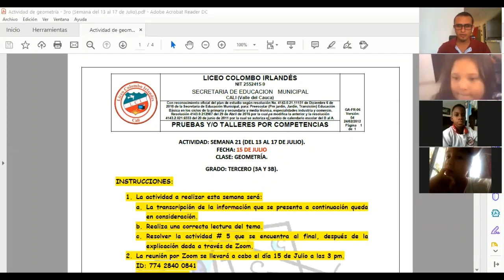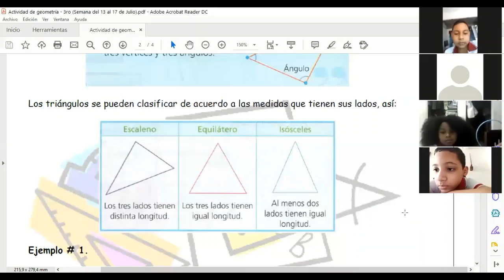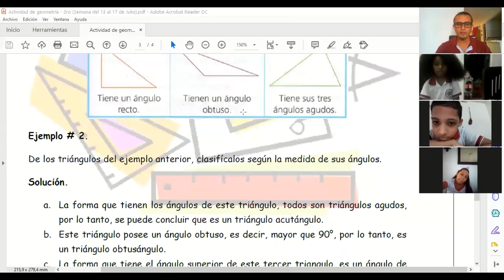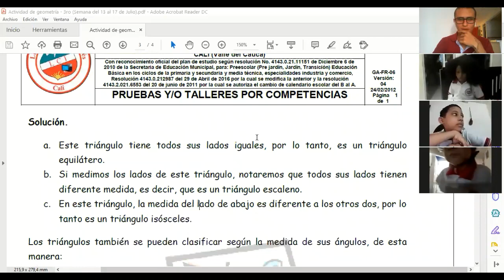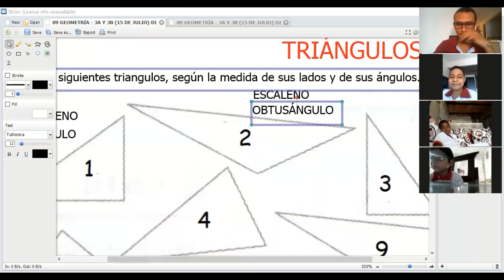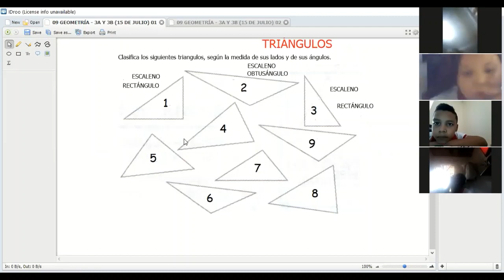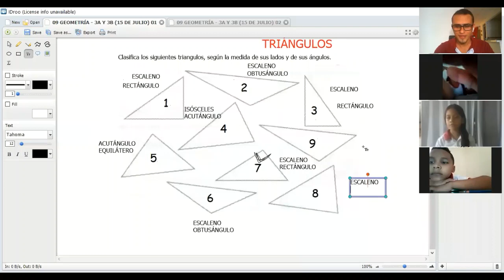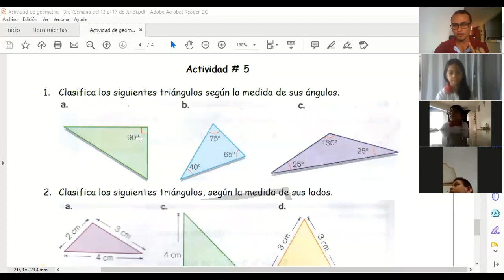CLASE DE GEOMETRÍA DÍA 15 DE JULIO - GRADOS 3A Y 3B, LICEO COLOMBO IRLANDÉS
Explicación sobre los triángulos y su clasificación según sus lados y sus ángulos, correspondiente al grado tercero del día 15 de julio.